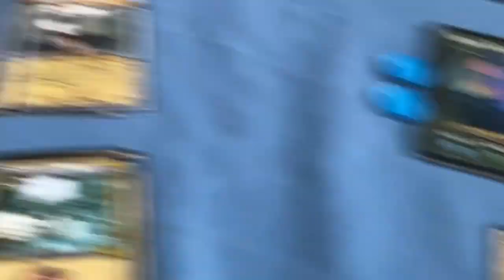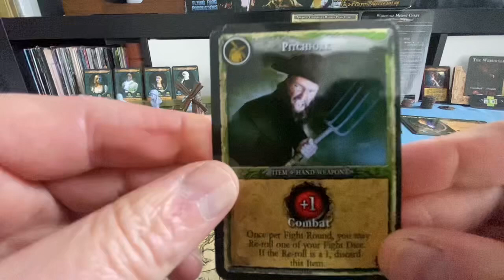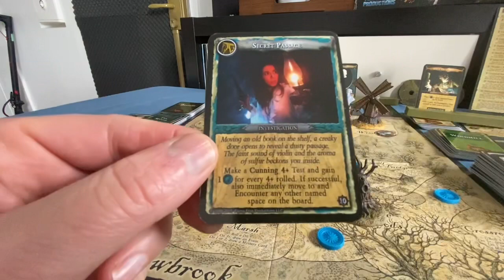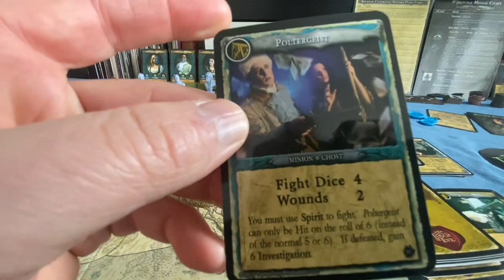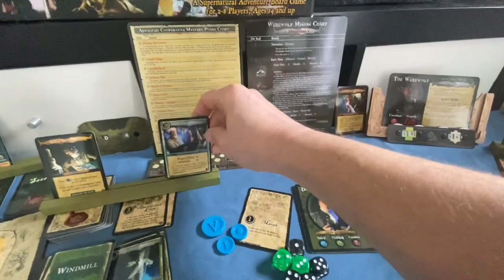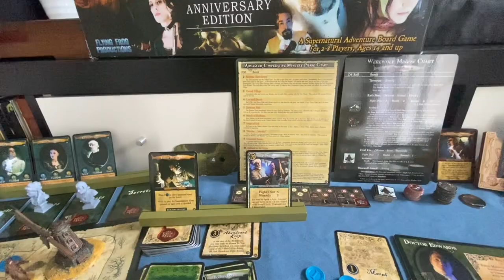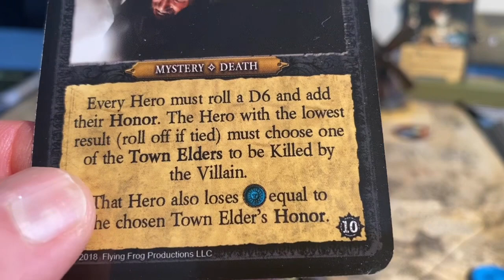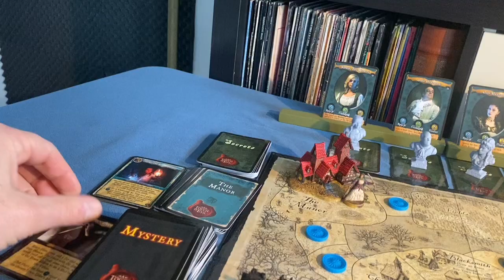A Touch Of Evil : la Malédiction du Loup-Garou - E4 - JdP [FR]